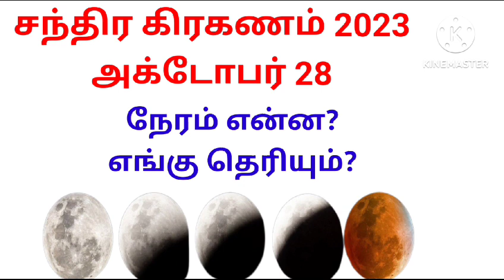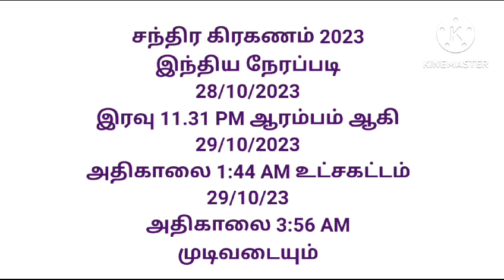Chandra graganam date and time 2023 in Tamil